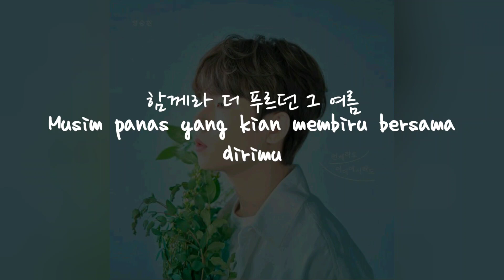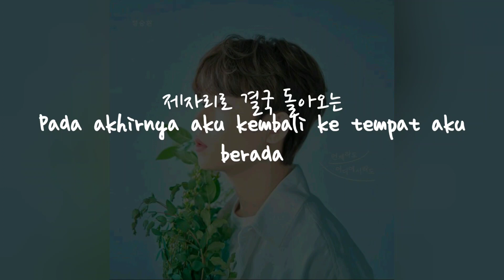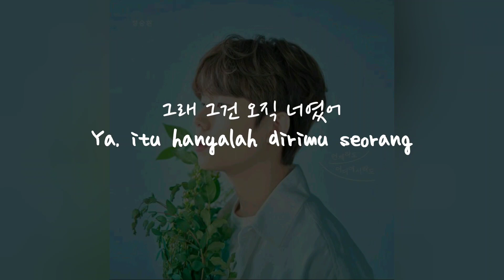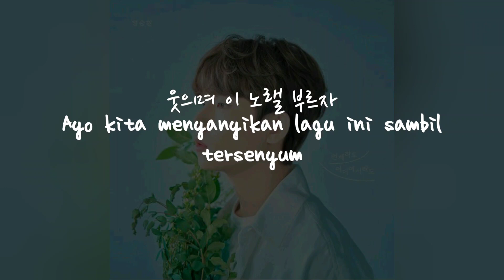(Sub Indo) Lirik Terhemahan Jung Seung Hwan - Whenever Wherever (언제라도 어디에서라도)